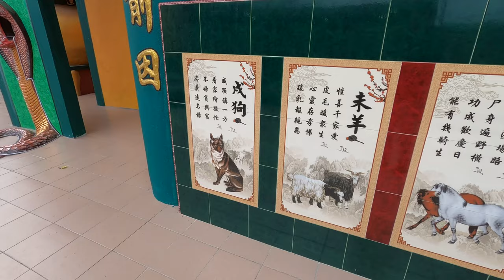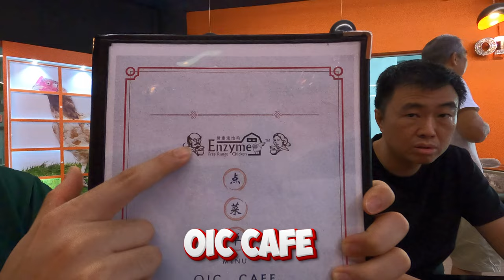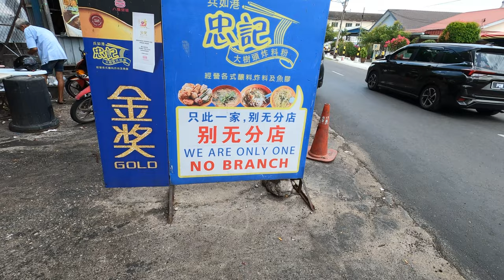Amazing Food and Caves in Ipoh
Many thanks to my good friend @KevinChan Bazi for inviting Zu Ming and I to this very special extraordinary food and personal development trip. We learnt so much, ate so much, and had so much fun (and also burnt so much calories, those hikes were tough).

1. 新地方茶室 (Restaurant Xin Di Fang)
2. Kin Loong Valley Chang Jiang White Coffee 长江白咖啡
3. Onn Kee Chicken Rice
4. Funny Mountain Soya Beancurd
5. Magical Beans Cafe
6. Anika Selera (formerly known as Gomez square)
7. OIC Cafe at Festival Walk (Original International Collection Cafe Sdn. Bhd.)
8. Restoran Rasa Lain PLT (Kedai Makanan Rasa Lain)
9. Restoran Moon De Moon
10. Kedai Kopi Ah Chow
11. Yee Fatt Curry Mee (Yee Fatt Tea Shop)
12. Restoran Choong Kee "Pokok Besar" 兵如港忠记大树头炸料粉 (Restoran Choong Kee "Pokok Besar")

Temples, Caves, Tourist Locations :
1. Perak Guan Yin Cave
2. Mirror Lake
3. Sam Poh Tong Temple
4. Ipoh Town
5. Huat Tian Keong Temple (Tokong Huat Tian Keong)
6. Perak Cave Temple 霹雳洞 (Perak Tong Temple)
7. Sin Weng Fai Peanut Candy Shop
8. Dong Hua Cave Temple 东华洞
9. Teik Sian Tong Temple | 德善堂 (Tokong Teik Sian Tong)